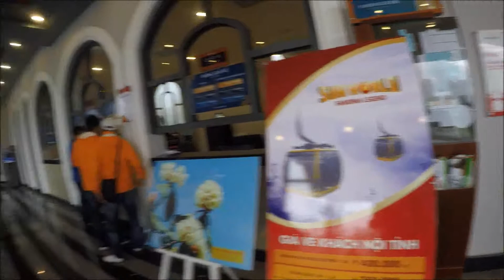ทริป HANOI SAPA 2017 EP.10 ขึ้นกระเช้าสู่ยอดเขาฟานซีปัน วิวงาม หมอกขาวๆ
26 สิงหาคม 2560 เดินทางถึงบริเวณทางขึ้นสู่ยอดเขาฟานซีปัน ฝนปรอย หมอกขาว อากาศเย็น วันนี้ขึ้นกระเช้า